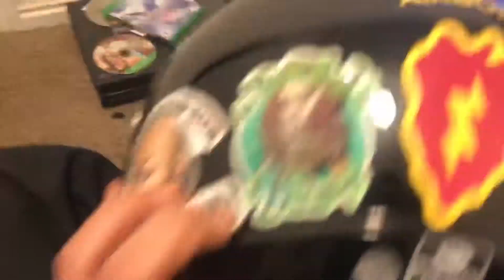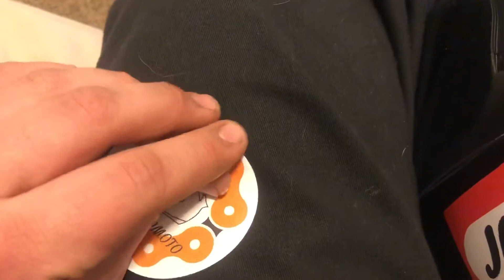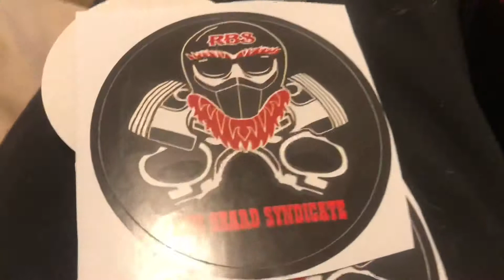Minion Moto and Red Beard Syndicate